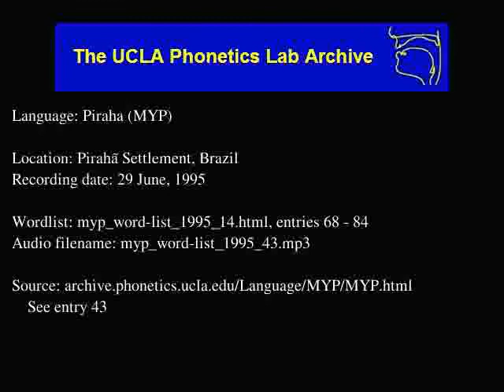Pirahã audio: myp_word-list_1995_43